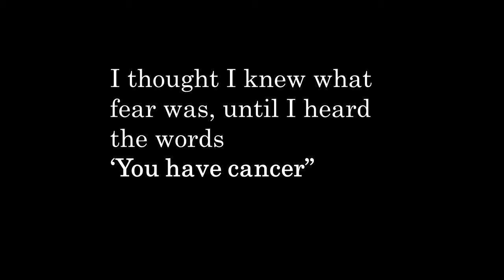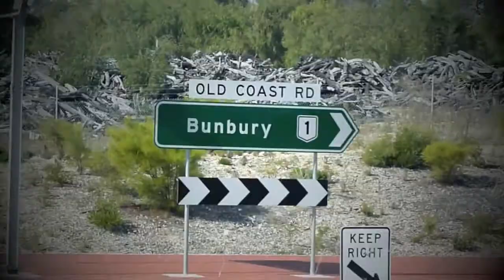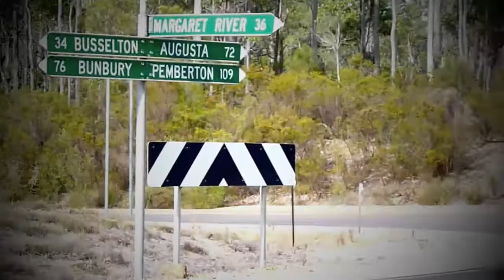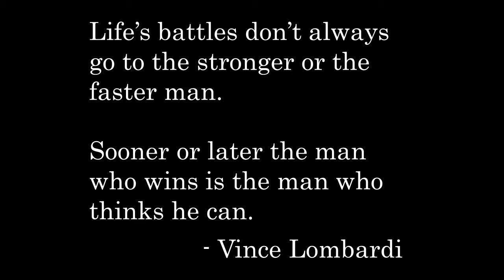Prostate Cancer Awareness Cycle 2012 (Perth to Margaret River - 300km)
Inaugural Perth to Margaret River Cycle Classic to raise awareness for Prostate Cancer (25 & 26 May 2012)